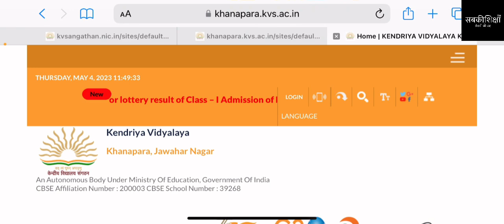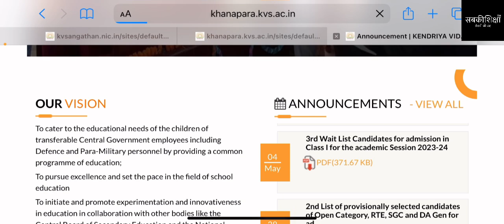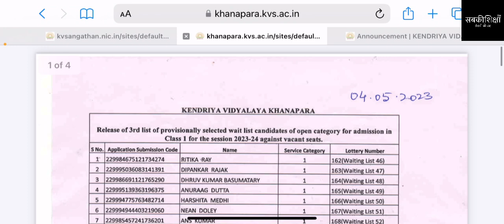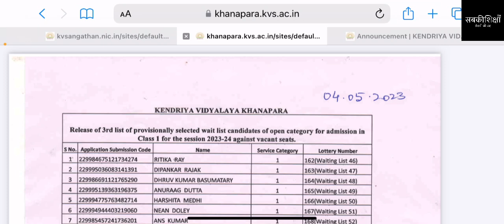केंद्रीय विद्यालय संगठन ने जारी कर दी है तीसरी लिस्ट / जल्दी से देखें Result / KVS 2023-24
इस वीडियो में डॉ श्रद्धा वशिष्ठ आपको केंद्रीय विद्यालय के दाखिलों के बारे में महत्वपूर्ण जानकारी देने जा रही हैं। वे बता रही हैं कि केंद्रीय विद्यालय संगठन ने जारी कर दी है तीसरी लिस्ट। जल्दी करें, इस वीडियो को अंत तक ज़रूर देखें और जानें तीसरी लिस्ट के बारे में।